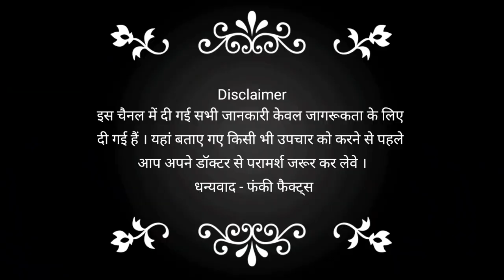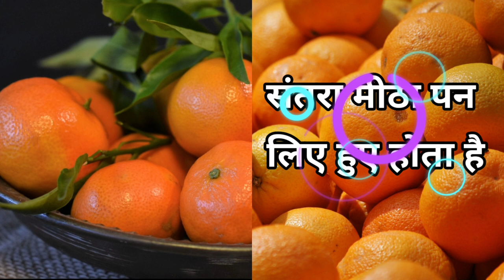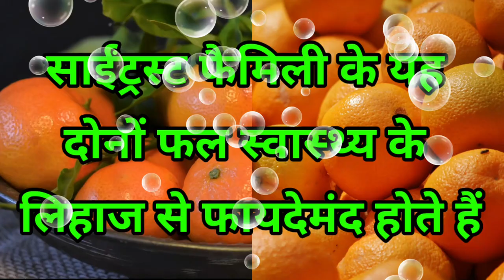संतरे और किन्नू में क्या अंतर होता है l Difference Between Orange And Kinnow l Funky Facts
Orange and Kinnow always been bulk in Indian market in winter seasons however people some time unable to distinguish the orange from Kinnow .

Courtesy Pixabey

Thanks
Funky Facts